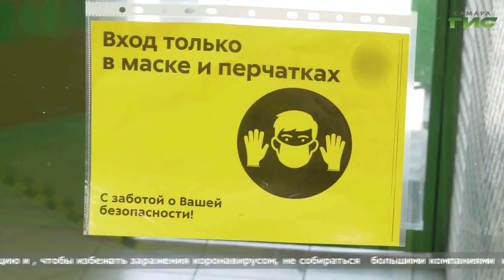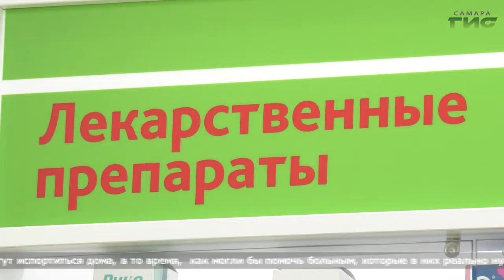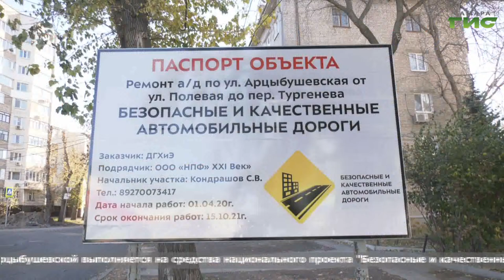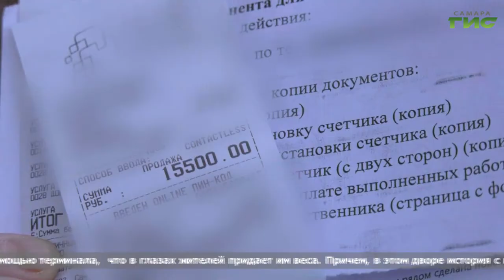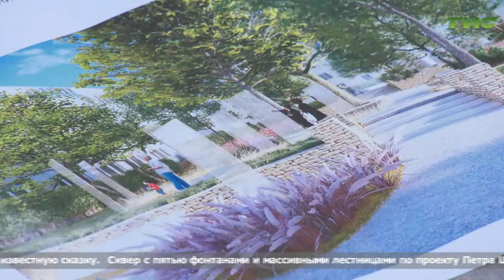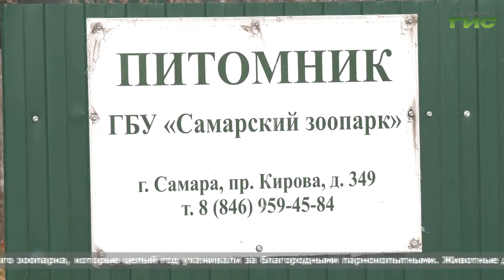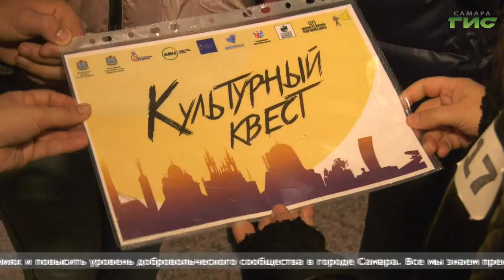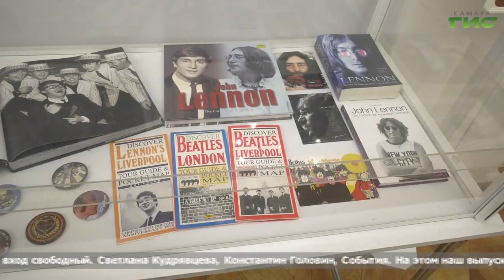"События" (Неделя в Самаре) от 31.10.2020